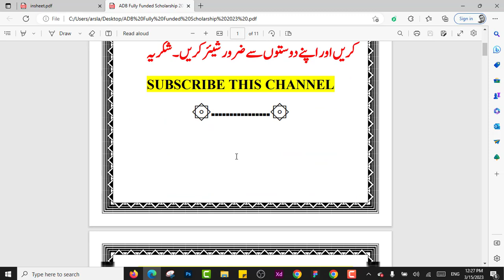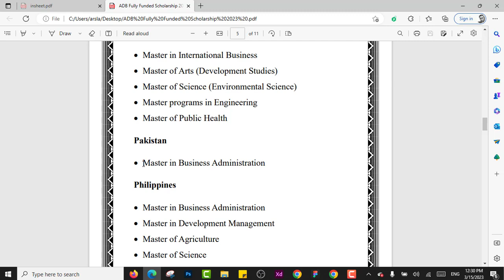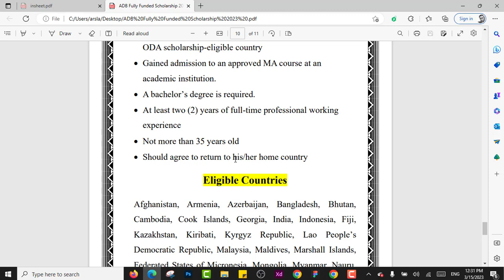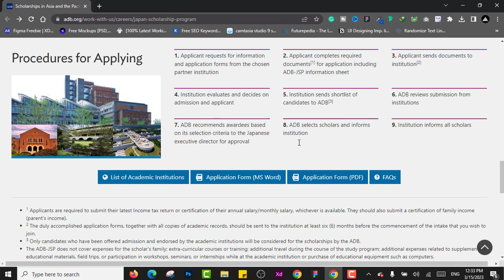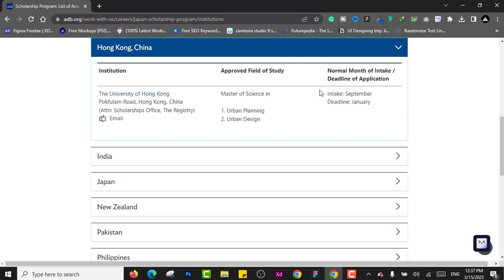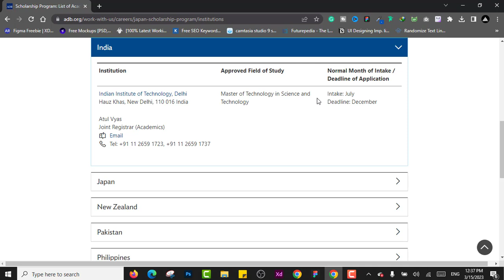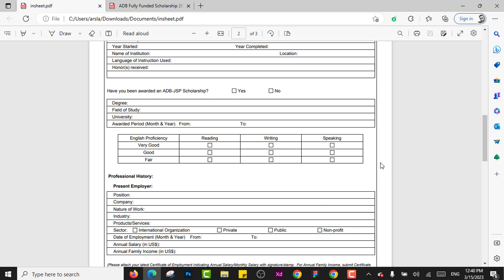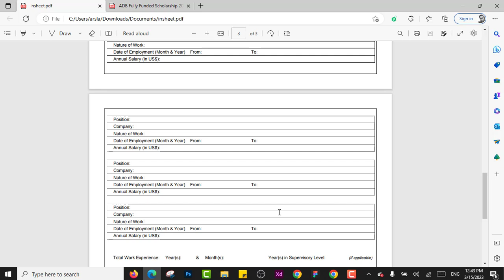How to Apply Asian Development Bank (ADB) Japan Scholarship Program 2023 ( JSP )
Asian Development Bank ( ADB ) Japan Scholarship Program (JSP) offers scholarships for students who want to study for a Master's degree through scholarships in their own countries. Asian development bank Japan scholarship 2023 is basically for Asia and Pacific countries. This Scholarship is a fully funded scholarship program for all internationals who is eligible for this JSP program scholarship.

🖤 How to apply for Pakistan Civil Aviation Authority Jobs 2022

🖤 How to Apply for Doha Institute Scholarship 2023 in Qatar | Study Abroad

🖤How To Create a Europass CV In 2022 | A Step-By-Step Guide to make Europass cv Online